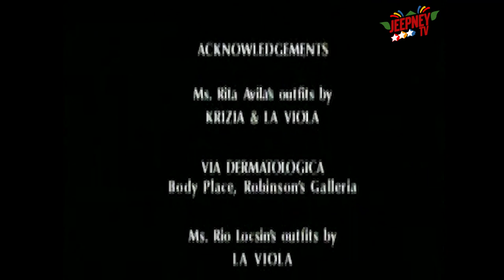Marinella: Full Episode 293 | ABS CBN Classics